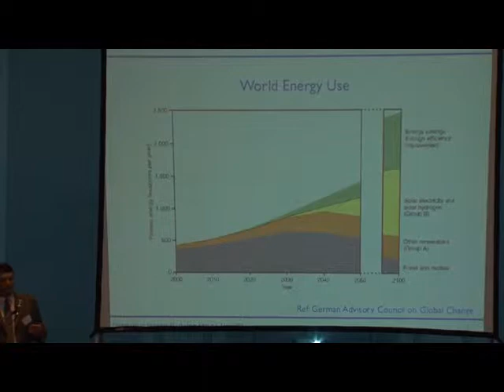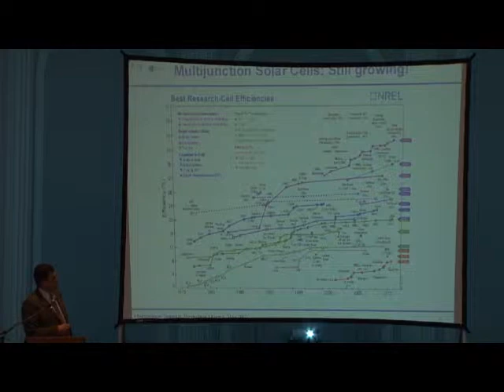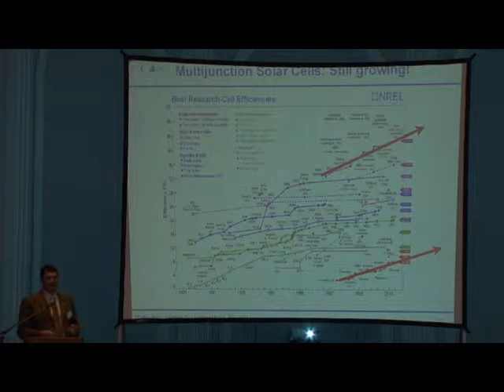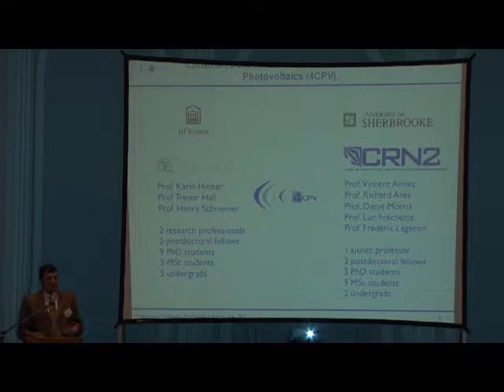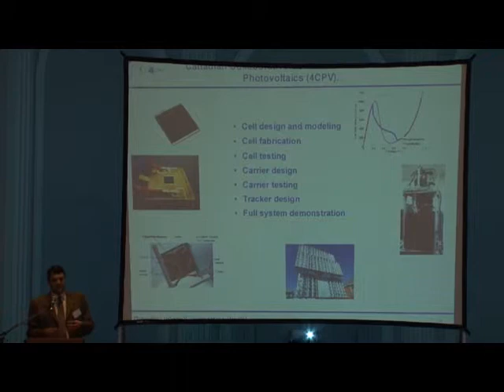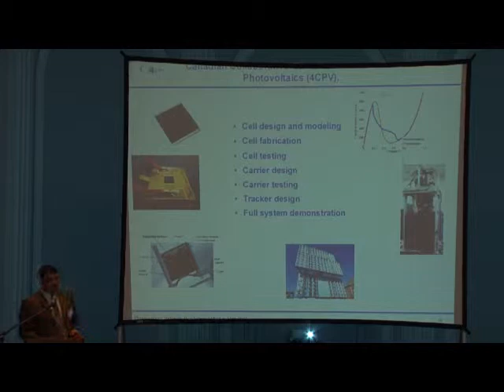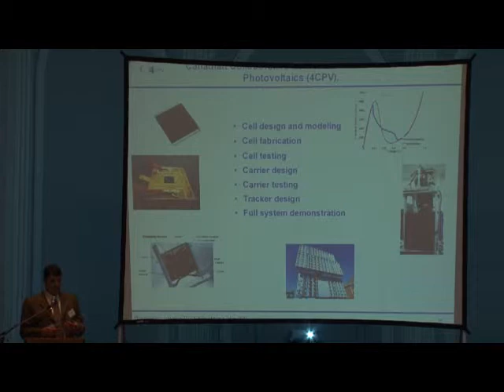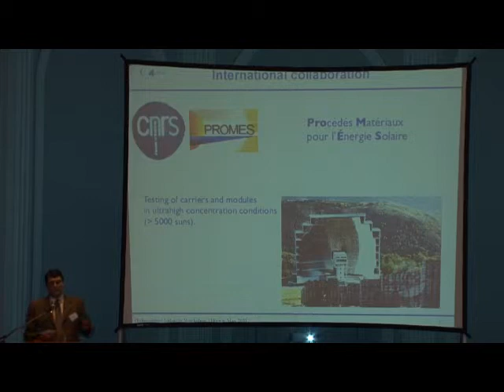Day 1 - Quebec Solar Network and Industry - Dr. Richard Arès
slides below...Session Three of the first day of this workshop focuses on the solar network and industry in Quebec. Dr. Richard Arès is CTAES Associate Director and Professor at l'Université de Sherbrooke.